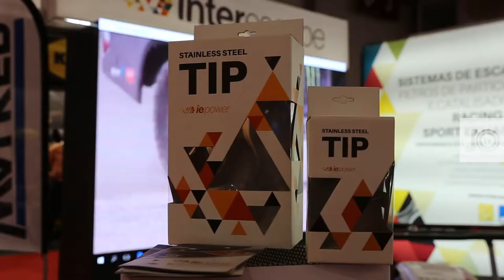expoMECÂNICA 2018 - Interescape